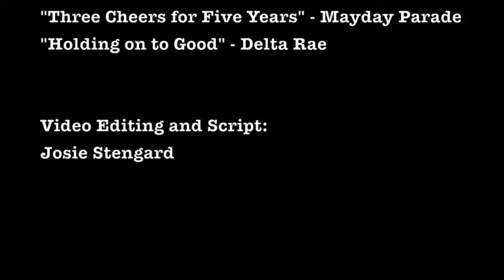PSA Marine Ecology1